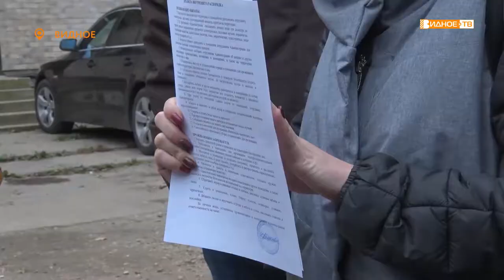БЕСПОКОЙНЫЕ СОСЕДИ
Уже 2 года в Видном, на улице Гаевского, открыто общежитие для мигрантов. Здесь проживают рабочие, которые трудятся на достройке жилья за одним из обанкротившихся застройщиков. Местные жители недовольны таким соседством.